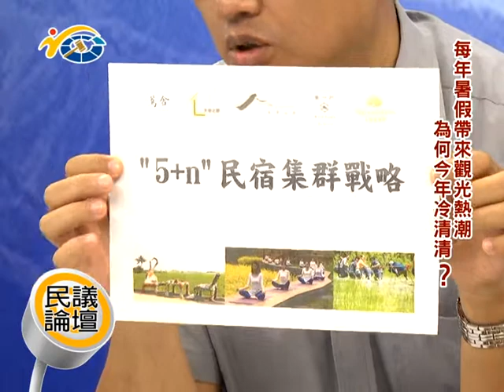20170904-3 民議論壇 每年暑假帶來觀光熱潮 為何今年冷清清?(主持人 縣議會秘書長 陳國忠、與會來賓 縣議員 謝明謀、觀光處副處長 林秀梅、觀光產業協會理事長 林志穎、暨大副教授 曾永平)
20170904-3 民議論壇 每年暑假帶來觀光熱潮 為何今年冷清清?(主持人 縣議會秘書長 陳國忠、與會來賓 縣議員 謝明謀、觀光處副處長 林秀梅、觀光產業協會理事長 林志穎、暨大副教授 曾永平)